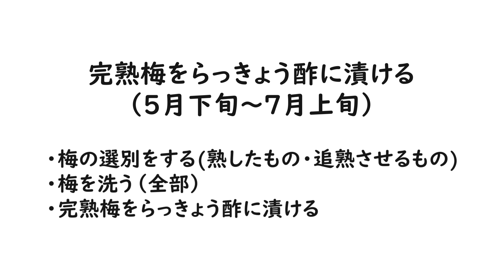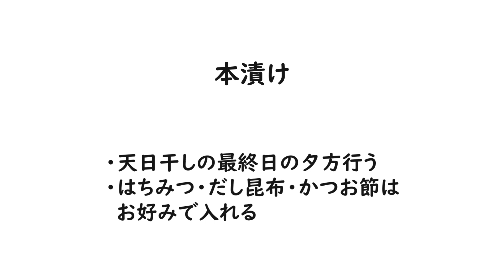【保存版】失敗しない！減塩梅干しの作り方はちみつ漬け🍯 | 瓶で漬ける方法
今回は、初心者でも簡単に作れる、はちみつ梅干しの作り方とレシピをご紹介します。
らっきょう酢で漬けるので、減塩タイプの梅干しです。
とってもまろやかな味わいで、梅干しが苦手な方でも食べやすいです。
本漬けしてから3ヶ月から召し上がれますが、1年ほど寝かせると熟成してより一層美味しくなります。

🔖レシピ
【下漬け（A）】
梅（完熟）  5kg
らっきょう酢 約3.6L（使用する容器により変動）
焼酎(35度)  適量(*)
*瓶の消毒用

【赤しそ塩漬け（B）】
赤しそ （葉のみ）1kg~
白梅酢　400～600ml
酢（赤しそ保存用）適量

【本漬け】
下漬けした梅（A）
赤しその塩漬け（B）
焼酎（35度）200ml
酢　　　　    200ml
▶お好みで
はちみつ   （2L）
だし昆布
かつお節

瓶　(梅の目方に合ったサイズを使用)
ザル
重石
ボウル
爪楊枝
洗濯用ネット
保存袋（赤しそ塩漬け保存用）
布　（瓶を覆うサイズのもの）
ゴムバンド　（瓶を覆う布を止める）
スプレー（瓶の消毒用　焼酎35度）

🔖全体の流れ
１．梅の下漬け １ヶ月以上（５月末～７月上旬）
２．天日干し２~３日（梅雨明けに）
３．赤しその塩漬け　（５月末～６月）
４．本漬け ３ヶ月以上 （10月下旬～）

|| 効果音・BGM音源・素材 ||
この場をお借りしまして、素材のご提供を有難うございます。

🔖目次
0:00 オープニング・レシピ・用意するもの・梅漬けの工程
0:32 完熟梅をらっきょう酢に漬ける（５月下旬～７月上旬）
0:56 赤しその準備 (本漬けまでに用意する)
5:15 天日干し（梅雨明けに２～３日）
7:10 本漬け (天日干しの最終日の夕方）
9:51 試食